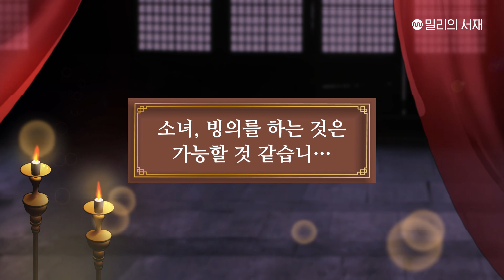밀리의서재-금혼령 메이킹필름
밀리의서재 오디오드라마 금혼령 성우 메이킹 필름

Client : 밀리의서재
제작사 : 비즈웨이브
기업/관공서 영상제작 전문 비즈웨이브